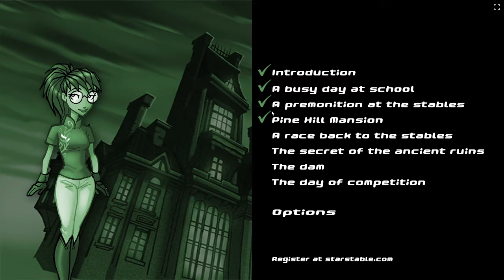SSL - It's dangerous to go alone, take CAUTION LISA!